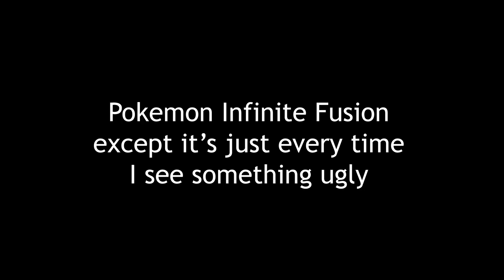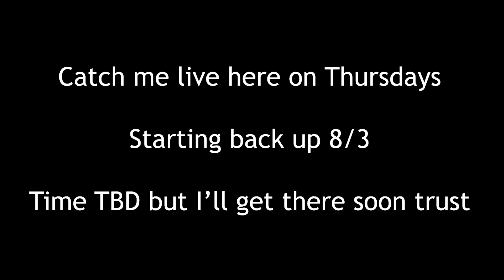Pokemon but UGLY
Stream highlights of Pokemon Infinite fusion because why not
Yeah the streaming is gonna come back real soon (not that soon) don't you worry